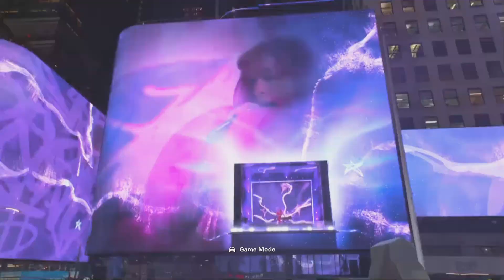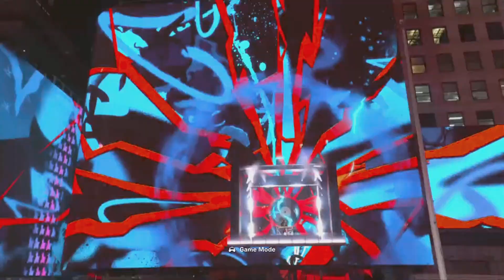Live event in Fortnite ￼